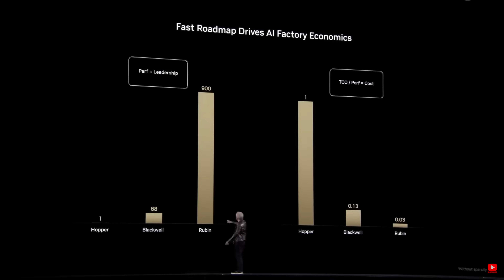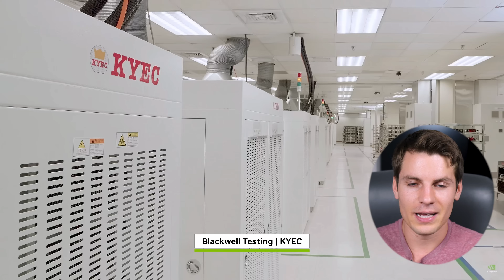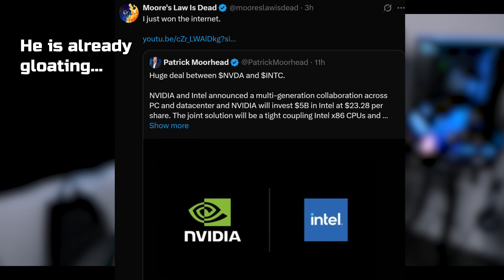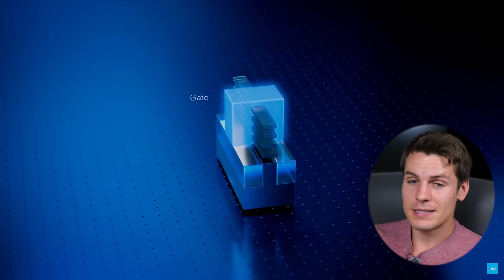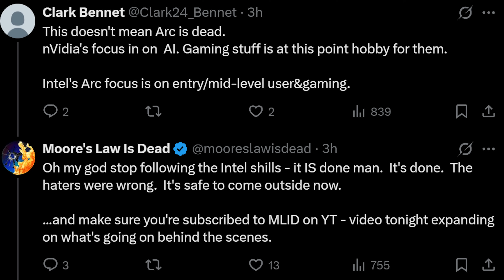Nvidia just Teamed up with Intel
In this video we talk about how Nvidia just took stake in Intel making a collaboration for RTX chiplets on Intel cpus.

My Camera

My Lens(es)

My external audio recorder + lav mic

My chair (next version mines sold out)

RTX 4070ti super

CHAPTERS
0:00 Nvidia bought Intel shares
2:21 What this means for Nvidia
5:53 What it means for AMD
8:00 What it means for Intel
10:23 Intel ARC?
13:48 What about Intel Foundry IFS?

LINKS
Follow me on X-